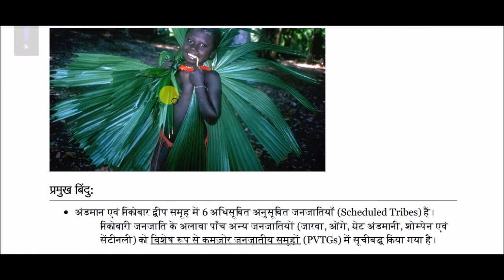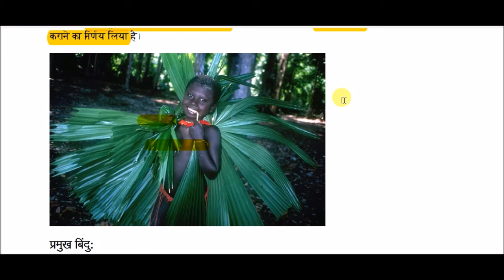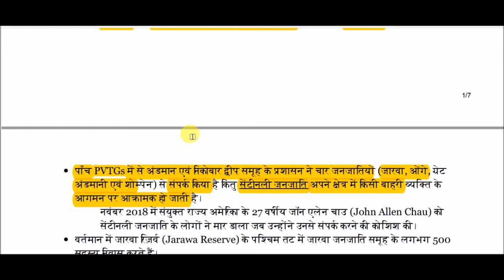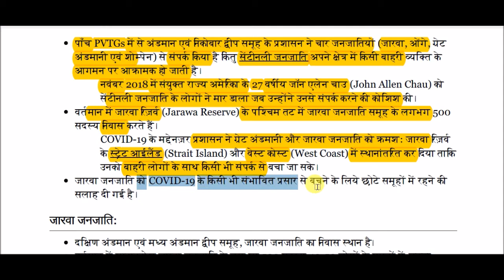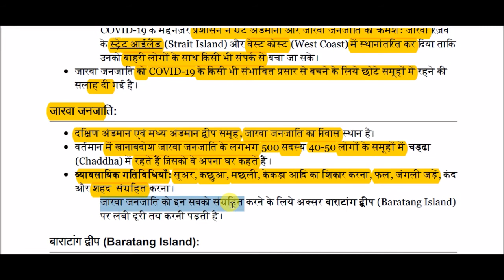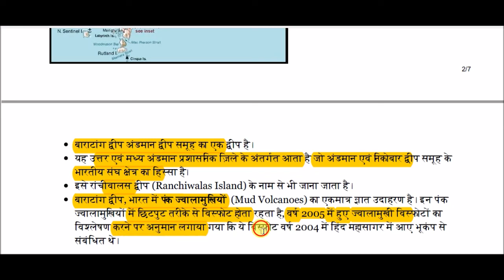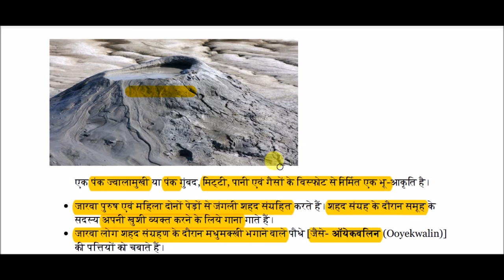जारवा जनजाति || Jarawa Tribal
Jarawa Tribal for All Competitive Exams like SSC, Railway, IB, Bank, UPSC, BPSC, MPSC, PCS, etc.